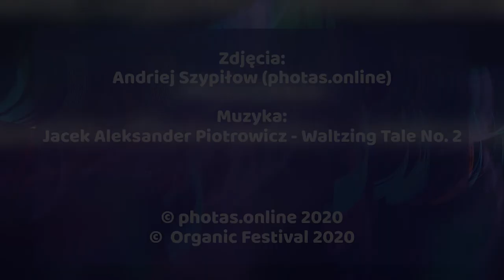Organic Festival - slideshow by Andriej Szypilow (photas.online)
Slideshow ze zdjęć zrobionych na Organic Festival 2020.
Zdjęcia: Andriej Szypiłow (photas.online)
Muzyka: Jacek Aleksander Piotrowicz - Waltzing Tale No. 2